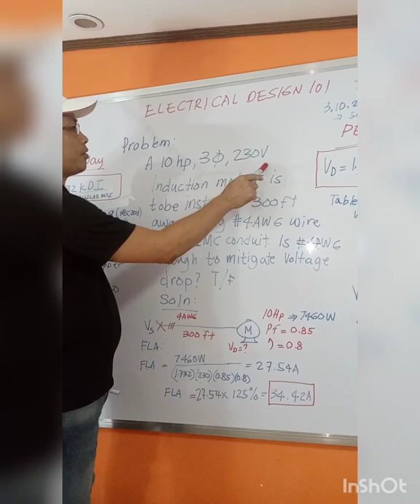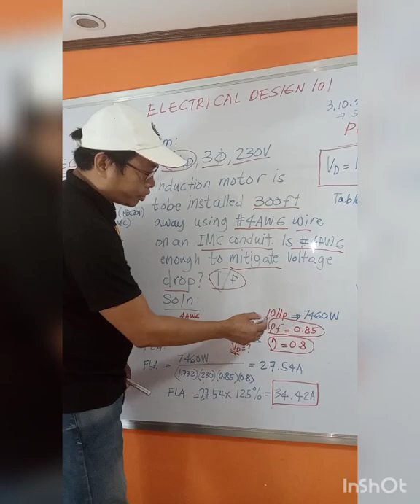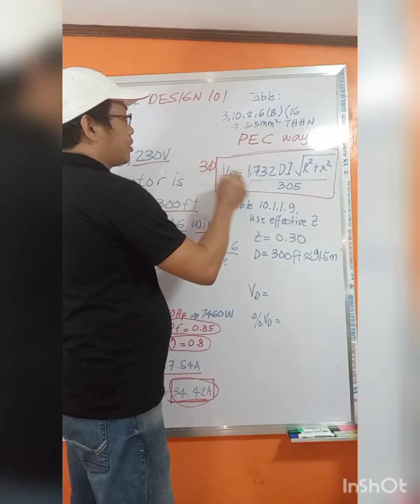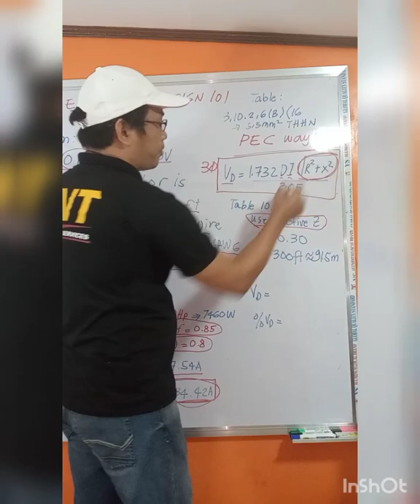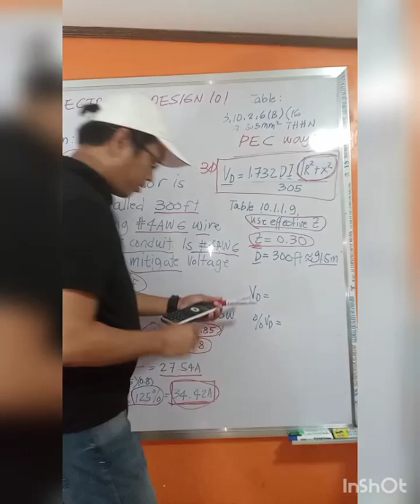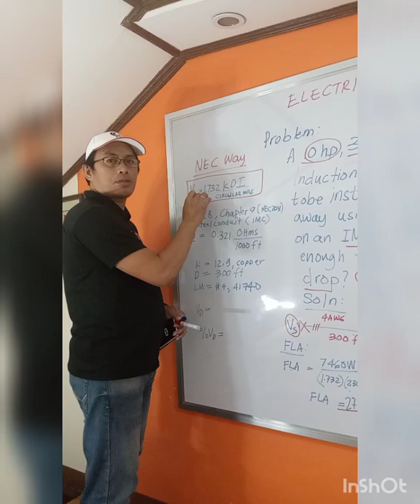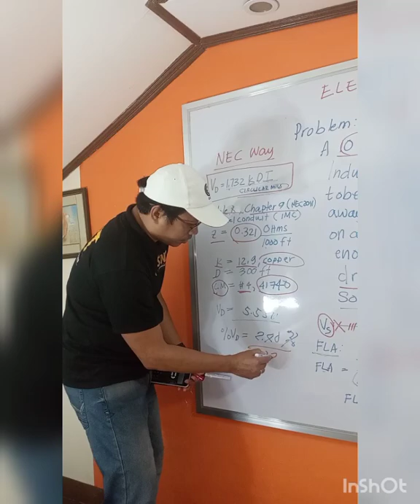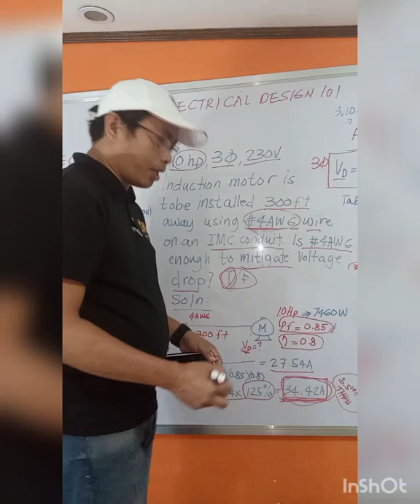Voltage Drop calculation for a Motor installation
In this video we do Voltage Drop calculation for a Motor installation